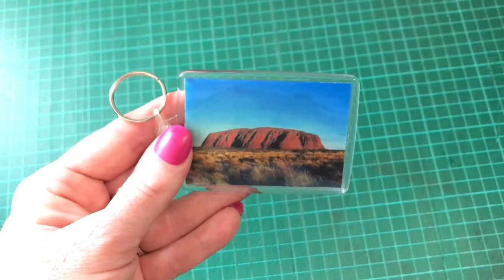Personalised Photo Keyrings TwenT3 || Awesome Lenticular Keyrings Animation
If you are hot for personalisedphotokeyrings then look no further as we now have some enjoyable keyrings were sure you'd like the chance to take a look at because we construct 3-D lenticular customized keychains which hold not only one but a few pics within and that means you profit through the features of utilizing a few pix to transport round inside cherished awesome little keyring.
The team at TwenT3 create custom lenticular printing, and tailor made styles upon demand. We will and we also do make every size of lenticular customised prints from very small up to big poster prints working with a variety of diverse sized lense to be sure every last personalized TwenT3 product is personally made by using the correct lenticular sheet for the purpose of the highest level of visual impact.
In this video, you will see awesome keyrings by uk. Very Awesome design on lenticular images. coffee animated flip card has ultimate view.

Personalized photo gifts. 3D lenticular Card imaging, UK's leading in unique and personalized lenticular imaging products.

Make it Special with Personalised 3D Lenticular Images

Looking for a unique and truly specially personalised gift idea, something that someone special will always treasure?  We supply personalised albums which make great birthday gifts for family and friends, for sharing your yearly or lifetime, or simply just to tell somebody say 'You are truly special'.
Our quality 3D images are going to transform your ordinary photos by giving them a powerful 3D effect while on a flat surface. We can utilize Lenticular 3D images on your personal images or marketing displays thus making them an ideal way of processing and storing your precious moments and memories as captured on your camera. They also make a sound investment because it’s possible to keep them for many years to come.

3D lenticular printing services
custom lenticular printing
3d lenticular prints
3d framed photo gifts
lenticular photo printing
personalised photo gifts
photo gifts
personalised gifts
unusual photo gifts
unusual gifts
keyrings